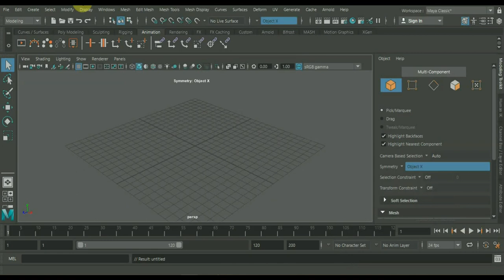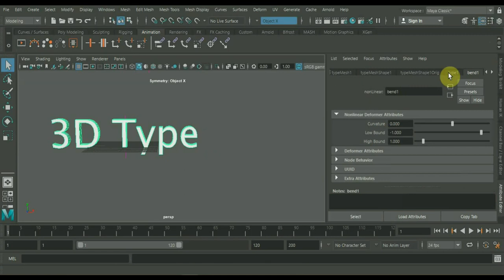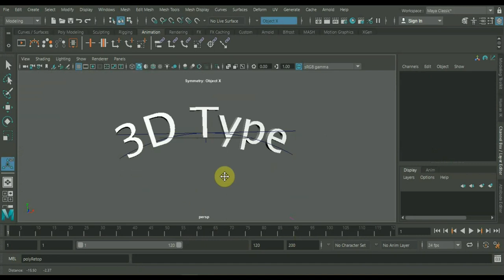MAYA 2018 эксперимент по созданию текста